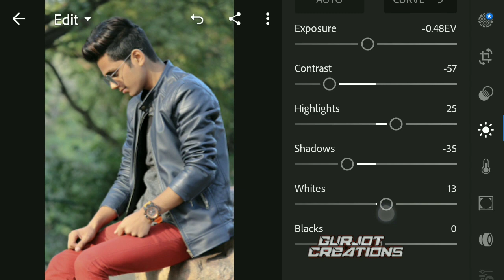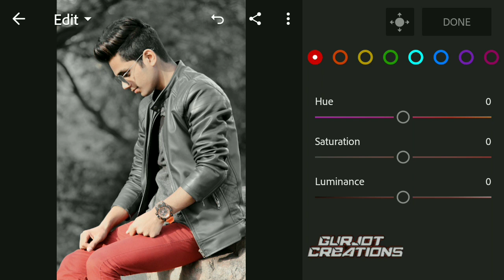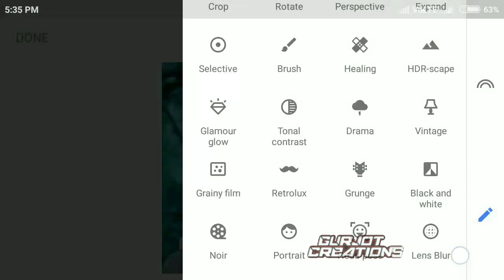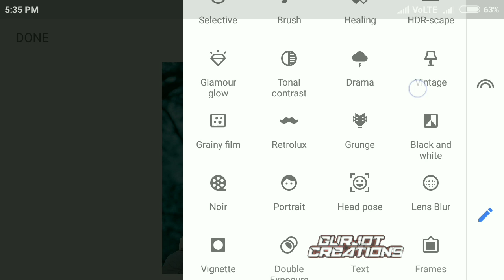Dramatic editing in ADOBE LIGHTROOM MOBILE || TEAL AND ORANGE TONE EDITING IN LIGHTROOM MOBILE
Hello friends,
Welcome to GURJOT CREATION YOUTUBE CHANNEL, today I gonna show you how you can do  manipulation editing in picsart

Lightroom editing,
Lightroom mobile editing,
Lightroom dramatic editing,
Dramatic editing,
Dramatic effects,
TEAL and orange tone,
Dramatic teal and orange tone,
Snapseed editing